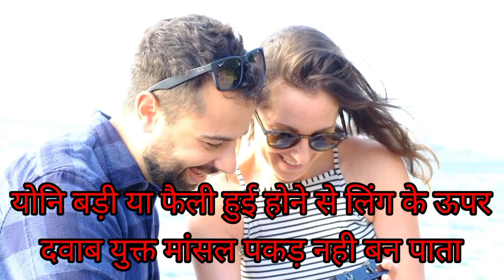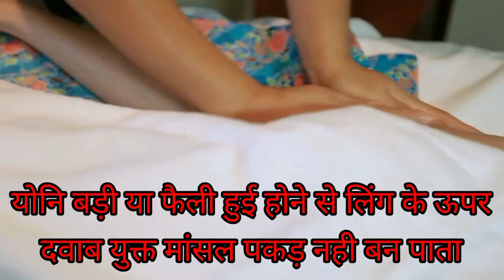Big💋 or Small💋 Who is best.Mentalist Eye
I have told about your favorite fantasy and joy in this video, so understand this video carefully from beginning to end